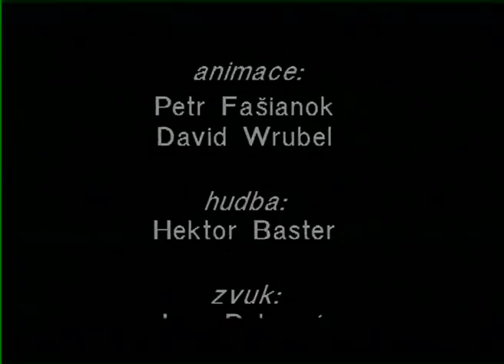FAMU - Brouk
1999 TV form on FAMU directed by Sambor Wilk
Digi Beta